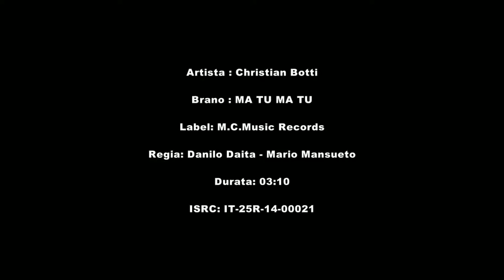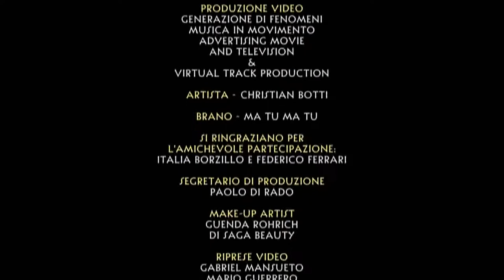Christian Botti Ma Tu Ma Tu Video Ufficiale3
I videoclip di nostra produzione...